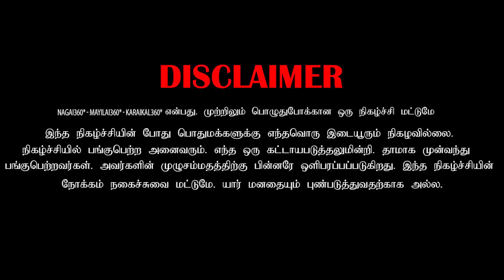site adikira prank | tamil comedy | karaikal 360*